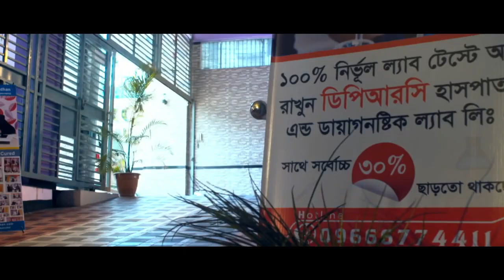আর্থ্রাইটিস রোগের পুনর্বাসন চিকিৎসা। পর্ব: 2 || Arthritis Treatment || Pain Treatment